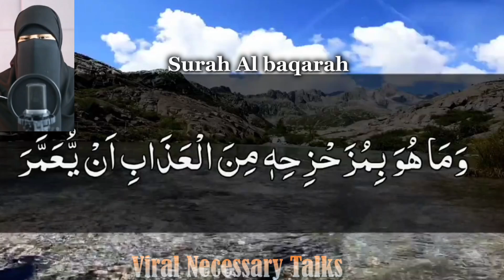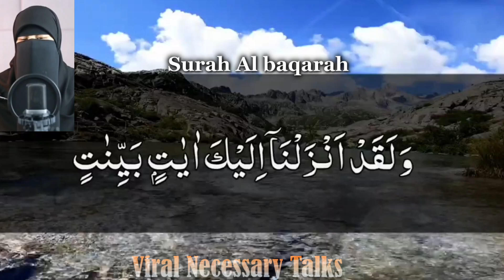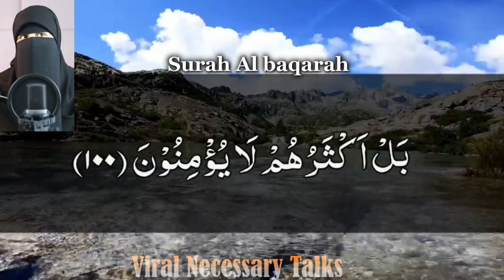Surah Albaqarah Ayat(1-100) Ramadan Day 1 (Part1) ||دورہ القرآن رمضان ||سورۃ البقرہ